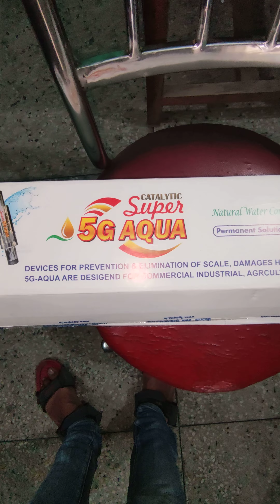Hard Water Solution 5G Aqua Catalytic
The zero maintenance technology: After decades of expertise and feedback from our guests, we've developed a unique CATALYTIC SUPER 5G AQUA based on 100% natural and zero maintenance technology. The earliest of its nature that conditions the water naturally.